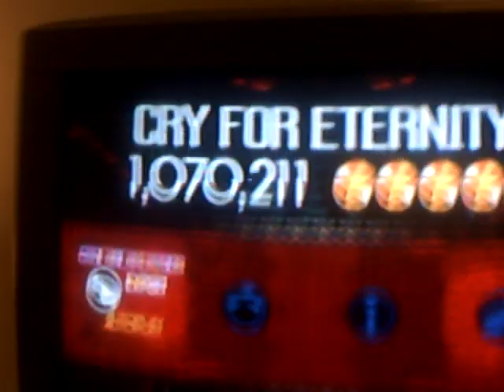[Team Rapture] RBA: Cry for Eternity Expert Guitar(x 2 speed) Autoplay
LOL this is dedicated to NfskMjmMal since he won my scavenger hunt game,this pretty epic,and i kept overdrive going the entire song,and got over a million poins lol

TEAM RAPTURE
Guitarists/Bassists

Drummers

Vocalists

Clue #2- My first bass FC video